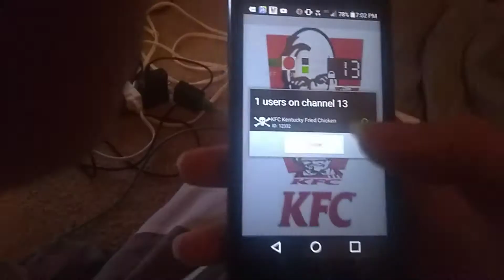MMXX SHOW TV by Kentucky fried chicken virtual walkie-talkie Pro